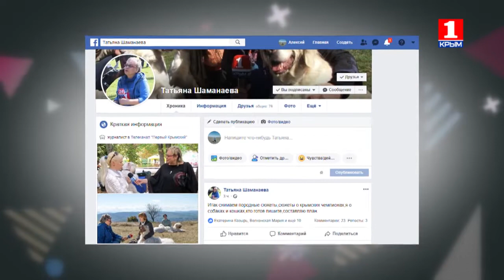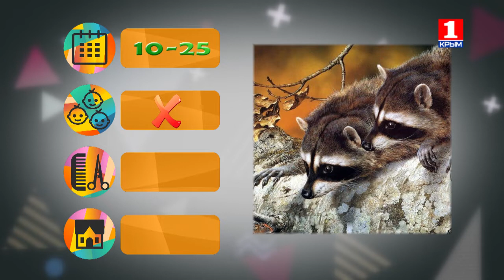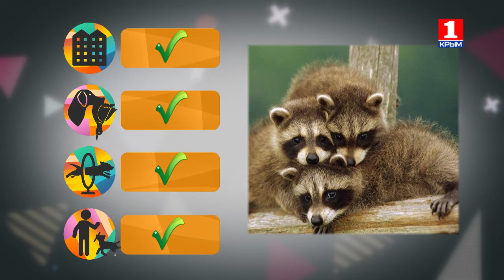Клуб Шико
Вы увидите редких шит-цу и русских тоев на первой зимней выставке, в этом году, познакомитесь с бенгальскими и персидскими кошками, а так же навестите грифов в зооуголке.